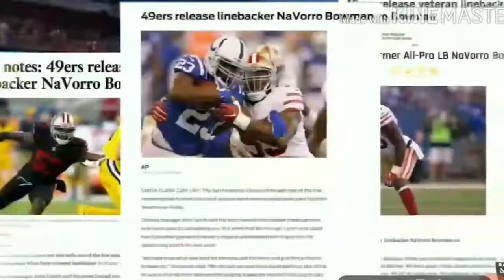NaVorro Bowman 2017 Raiders And 49ers Highlights ||MON5T3R